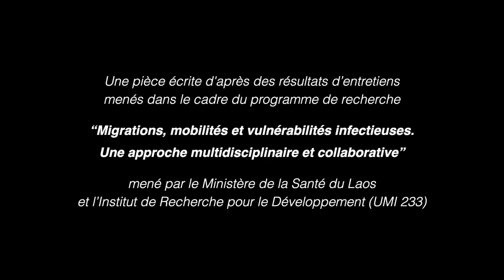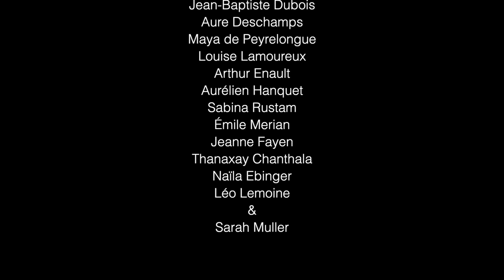Migrations, la science en scène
Cette pièce a été construite en partenariat avec Sarah Muller et les élèves de l’atelier théâtre du lycée Français International de Vientiane, Josué Hoffet  et filmée par Peter Livermoore. Sur la base d’un travail d’improvisations théâtrales, les acteurs et les actrices ont mis en scène des données d’entretiens collectées dans le cadre d’une des sous études du projet « Migrations… ». Cette étude était menée auprès de jeunes femmes issues de provinces laotiennes qui migrent en ville pour poursuivre leurs études et travaillent le soir en tant que qu’hôtesses des compagnies de bière dans des restaurants. Les scènes donnent à voir en filigrane la construction et la légitimation des rapports de domination sociale et sexuelle que ces jeunes femmes tendent à reconfigurer.
Sur une idée de Pascale Hancart-Petitet (Anthropologue- IRD)
Copyright IRD
Année: 2019